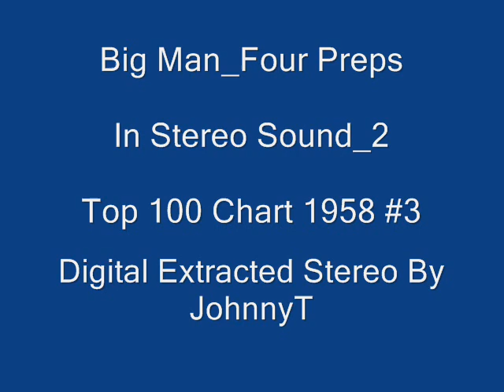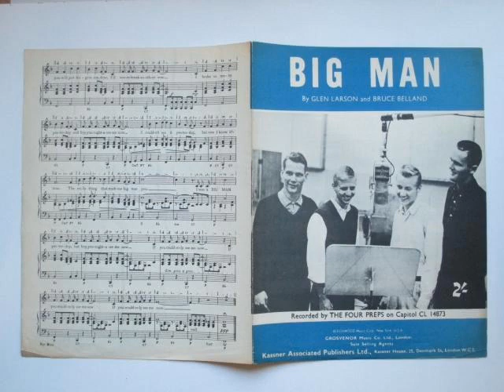Big Man Four Preps In Stereo Sound 2 1958 #3